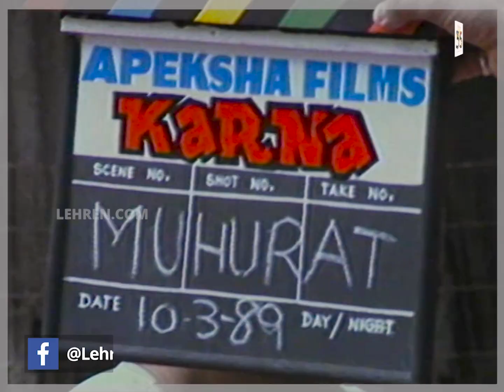Govinda At "Karna" Film Muhurat | Cheetah Yagnesh | Flashback Video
This flashback video captures the Muhurat scene of "Karna" that contained an action scene performed by Cheetah Yagnesh. Cheetah Yagnesh Shetty is an actor, producer and martial artist and fitness trainer. Govinda gave muhurat clap for the film "Karna".